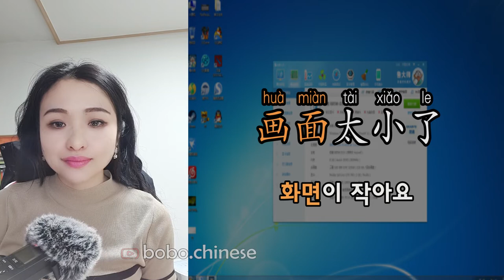30개 일상용어(2021. 2.28)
1 我晕车了   나 멀미해
2 戴上墨镜   선글라스를 껴요 /선글라스 써주세요.
3 你有耳洞吗？ 귀 구멍 있어요?
4 你吃了什么？  뭐 먹었어요?
5 他对你好吗？ 그는 당신에게 잘 해줘요?
6 入乡随俗    그 지방에 가면 그곳의 풍속을 따르다
7 打字有点儿慢  타자가 좀 느리다
8 还记得我吗？ 나를 기억해요?
9 画面太小了 화면이 작아요
10 肿了   부었어요
11 我已经到了   나 이미 도착했어요
12 他刚走  그는 방금 갔어요
13 什么时候开始的？ 언제 시작했어요?
14 不靠谱  믿을 수 없어요
15 帮帮忙  좀 도와주세요/  좀 해 줘요 /좀 봐주세요
16 戒烟吧  담배를 끊으세요
17 你住几楼？ 몇 층에 사세요?
18 几点出发？ 몇 시 출발해요 ?
19 人山人海  인산인해 / 아주 많이 모인 사람의 무리
20 我的钱包被偷了 제 지갑을 소매치기 당했어요
21 牛奶坏了 우유가 상했어요
22 开灯   불을 켜요
23 第几页？ 몇 폐이지 예요
24 有点儿腻  좀 느끼해요/ 좀 질렸어요
25 假新闻   가짜뉴스
26 还好吗？ 괜찮아요 ?
27 大家都一样  우리 다 똑같아요
28 空空的   텅텅 비다
29 不清楚  잘 모르다
30 猜猜看  맞춰보세요

❤Instagram보이차 :bovvvdodo
✿중국어강의 ✿중국어녹음✿온라인1:1수업✿TSC수업✿HSK수업✿온라인 대화 연습